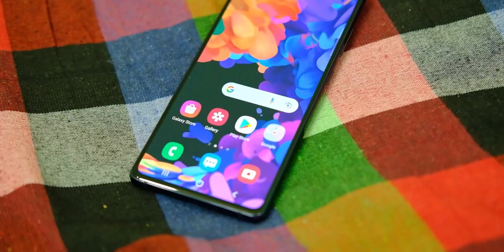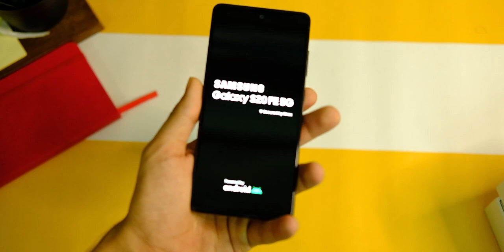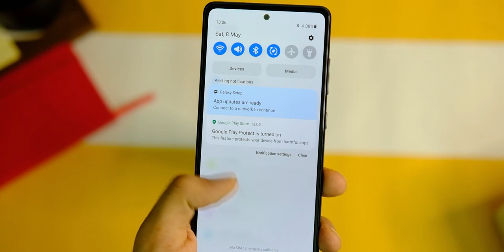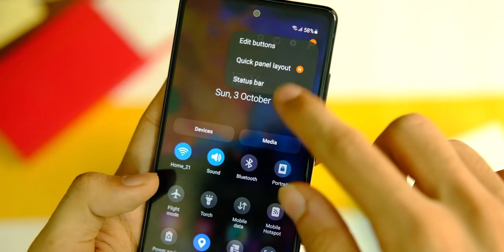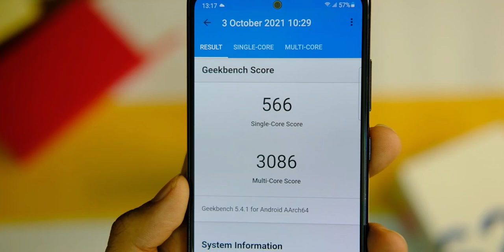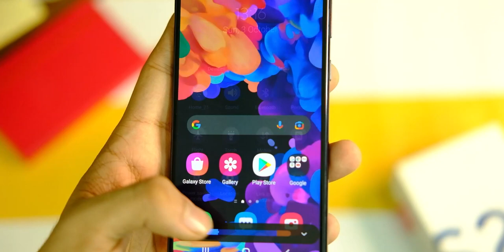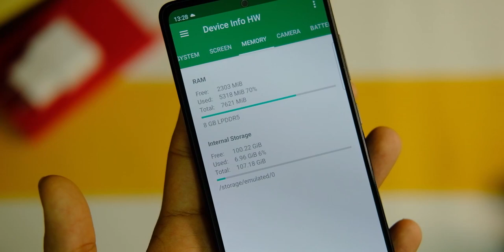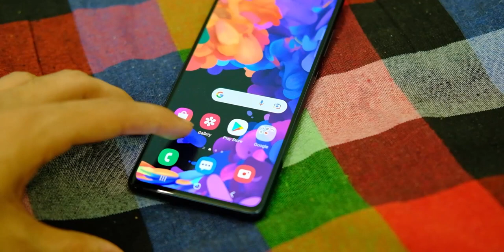Samsung Galaxy S20 FE 5g @34k- should You Buy It In 2021 ??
Hey what's up guys, so here is a quick review of Samsung Galaxy S20 fe 5g from amazon great indian sale variant bought at 33k So is it worth buying at this price and should you buy it in 2021 and is it better than oneplus 9r?
also included camera samples and bgmi gaming test is coming soon.

25w charging Adapter you should buy

Instagram.com/bittech10

Buy Samsung s20 fe 5g in great indian sale from amazon

The best deals on amazon great indian festival:

Samsung galaxy s21 fe 5g features & specs:
Display
6.50-inch (1080x2400)
Processor
Samsung Exynos 990
Front Camera
32MP
Rear Camera
12MP + 12MP + 8MP
RAM
8GB
Storage
128GB
Battery Capacity
4500mAh
OS
Android 11

0:00 - Intro.
1:15 Unboxing
2:30 specs
3:20 Setup process
4:52 Oneui 3.1 & software
5:16 Benchmark scores and performance
6:30 Camera test
8:15 Conclusion